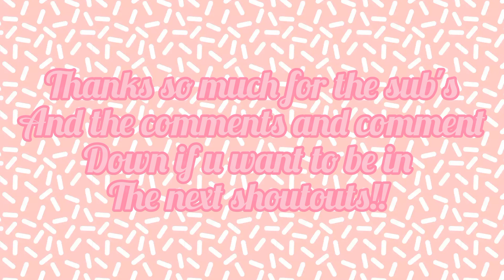morning routine as a pregnant woman+going into labour 😭|*voiced*📢|avatar world family roleplay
THX FOR THE SUB'S HOPE U LIKED THE RP AND I LIVE U ALL BYE TOCA CHLOE'S